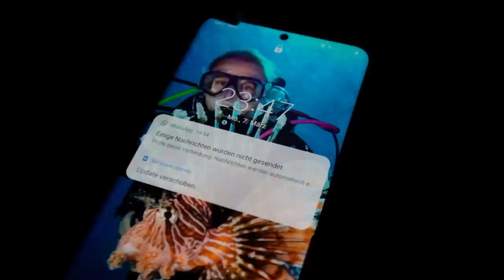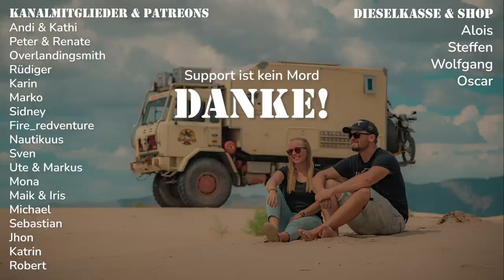Die bedeutendste Mayastätte | TIKAL | Raptor-Truthahn| S4•E02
Auf unserer Webseite findet ihr neben einem kleinen Onlineshop auch viele nützliche Informationen für eure nächste Panamericanareise. Es gibt einen Blog mit spannenden Geschichten, abseits unserer Videos und als besonderes Highlight könnt ihr uns über den Reiter "Travelguide" bei Polarsteps folgen und euch durch all unsere, mit GPS Koordinaten versehenen Stellplätze stöbern.
Viel Spaß! :-)

DIESELKASSE
Wenn ihr unsere Videos mögt und uns auf unserer Reise unterstützen möchtet, könnt ihr dies gerne über eine kleine Spende tun.
Wir freuen uns über jeden Liter Diesel in unserem Tank.🚚⛽🙏😊

DinoKonto: DE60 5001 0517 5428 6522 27

Wenn ihr über folgende Links einkauft, unterstützt ihr automatisch diesen Kanal und bezahlt dabei natürlich nicht mehr. Also quasi WIN / WIN

Ihr baut gerade euren eigenen Camper aus und/oder plant gerade eure große Reise? Dann schaut mal, ob hier vielleicht das ein oder dabei ist, was euch bei eurem Projekt weiter helfen kann.

DINO ADVENTURE Partner-Programme

PIRANHA SOLINGEN
Outdoor Taschenmesser

CALUMETPHOTO
Kameras, Objektive, Drohnen, Foto Zubehör:

Stop Dreaming, Start Planning!

Steffi & Karsten